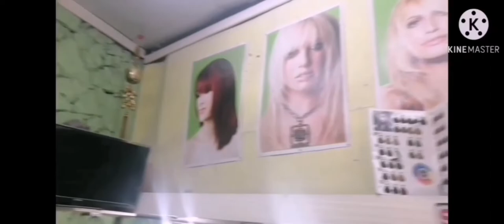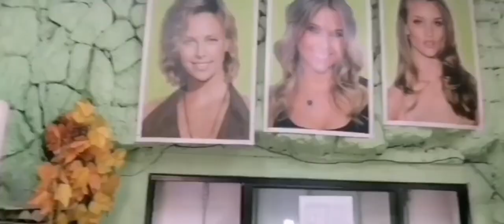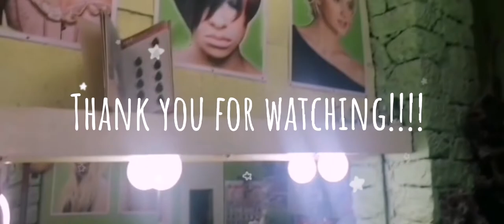Burgundy Red/Bleaching-Green, Ash& Gray Mixture Comb.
Salon De Maison - Pasay City